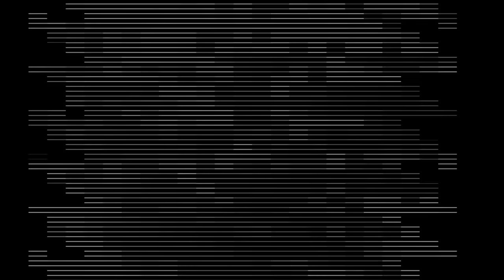Mastercastle [Enfer De La Bibliothèque Nationale] Straight to the bone - 4k video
Mastercastle  -  Straight to the bone
Track 06 of the album "Mastercastle - Enfer [De La Bibliothèque Nationale]"
Released under Lion Music Record Label.
Recorded at MusicArt studios (Rapallo -GE- Italy) by Pier Gonella
Giorgia Gueglio - vocals
Pier Gonella - guitars
Steve Vawamas - bass
Francesco La Rosa - drums

Mastercastle are:
Giorgia Gueglio - vocals
Pier Gonella - guitars
Steve Vawamas - bass
Alessio Spallarossa - drums